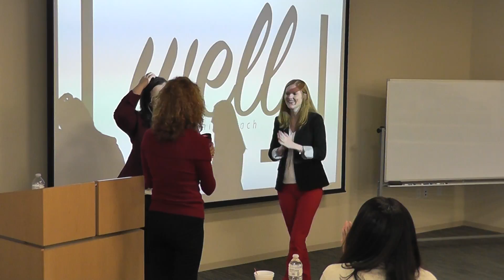2016 12 21 WELLwomenVB Q and A Part 2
WELLwomenVB

A networking and workshop group for women focused on professional and personal development for women who do not receive development from an employer. For example, women who own their own businesses, or home businesses (Etsy); women who choose to stay at home with their families. Professional and personal development should be available to women of all interests, types, shapes and forms. We examined the feminine profile and we host speakers and workshops that cover various subjects that concern, interest and develop women in the community.
Founded: 2016
Industry: Education
1 Million Cups Virginia Beach